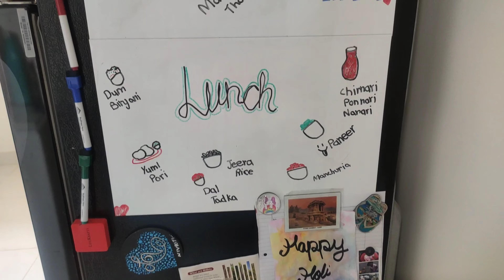కుండ భోజనం ముచ్చట్లు| తల భుజం ఆటలు |మేము చిన్నపిల్లలుగా అయిపోయాం|Pot Luck